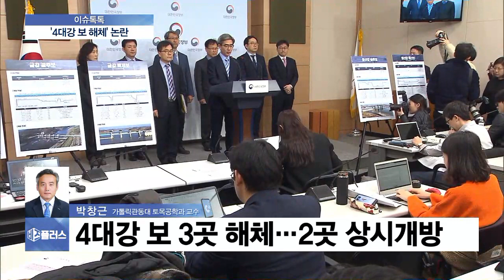[이슈톡톡] 정부, ‘4대강 보’ 해체 강행…수질환경 개선될까?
Q. 정부 발표 결과 어떻게 평가하십니까?

Q. 문재인정부 출범 초에 직접 현장을 조사하셨다던데, 엄청난 예산을 들여 설치했던 보를 다시 큰 돈을 들여 철거할만한 이유가 있던가요?

Q. 이렇게 철거하거나 상시 개방하면 그동안 지적돼온 녹조 현상이나 악취 문제 등이 해소될 수 있을까요?

Q. 보 설치의 이유 중에 가뭄에 대비해 물을 확보해야한다는 게 있었는데, 이번 조치로 물 부족 사태가 불거지는 일은 없을까요?

◇출연: : 박창근 가톨릭관동대 토목공학과 교수